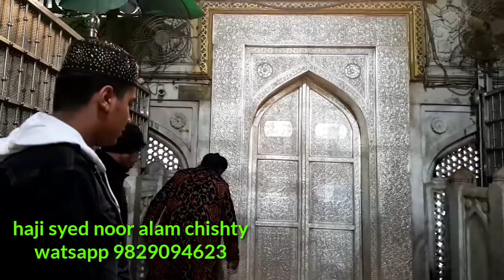Dargah Sharif khidmat